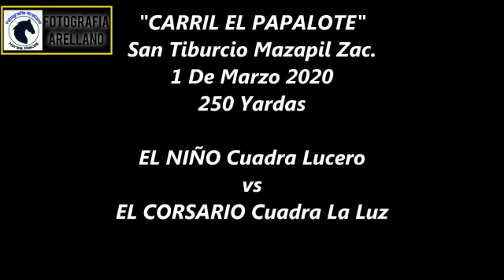EL NIÑO vs EL CORSARIO (CARRIL EL PAPALOTE)